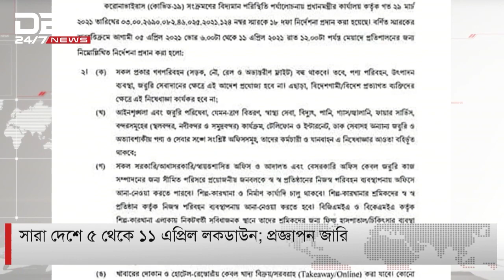সারা দেশে ৫ থেকে ১১ এপ্রিল লকডাউন; প্রজ্ঞাপন জারি